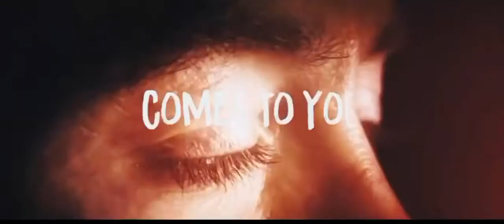Spiderman homecoming tribute (ft. Iron man)